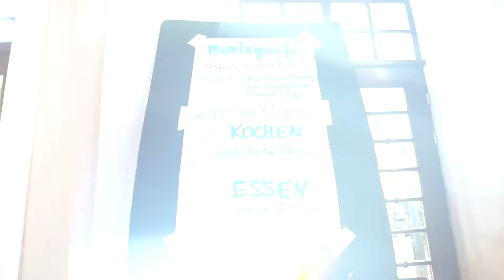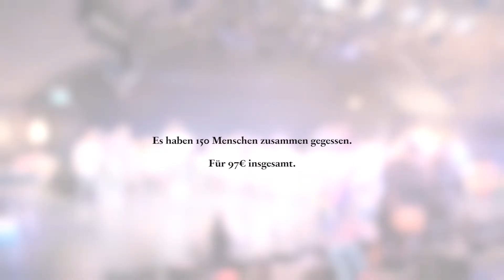Montagscafé - NEW DRESDEN kocht - 30.10.2017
VIDEO: David Campesino (Kamera) & Javier Sobremazas (Schnitt) Zusammen mit Cooking Actions haben wir gekocht, alles rund um den Kürbis! Die Großspende kam von Die Tafel e.V. - Vielen Dank.
Das Projekt NEW DRESDEN wird unterstützt durch den Förderverein des Staatsschauspiels e.V. und gefördert durch das Landesprogramm "Integrative Maßnahmen" des Freistaates Sachsen.